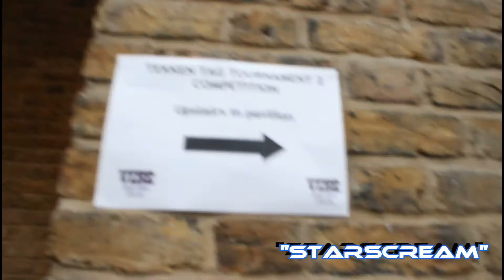The Peoples Interview Starscream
I talk to one of the old skool heads of the London Tekken scene, At the snake pit tournament series